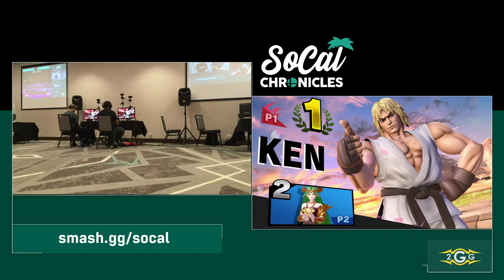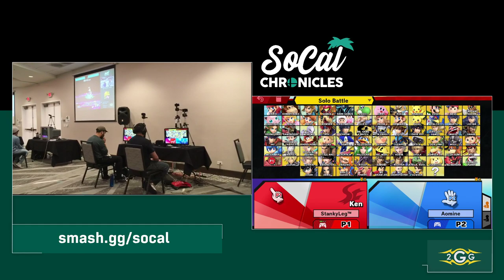Socal Chronicles 2020 - Nito (Ken) Vs Jumpsteady (Palutena) Top 8 Losers - Smash Ultimate